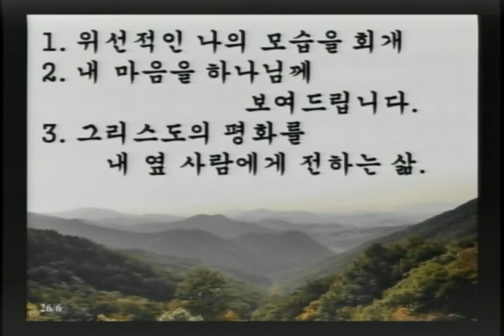20170301 김성환목사